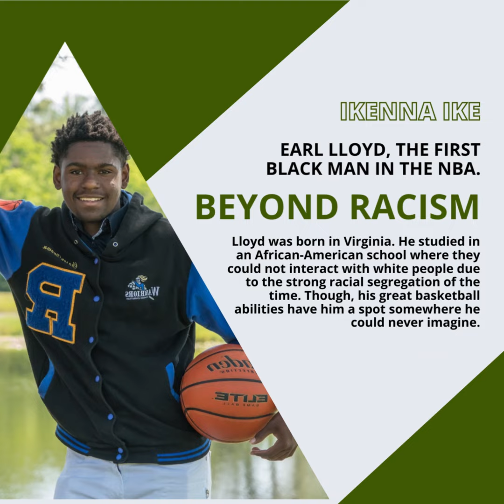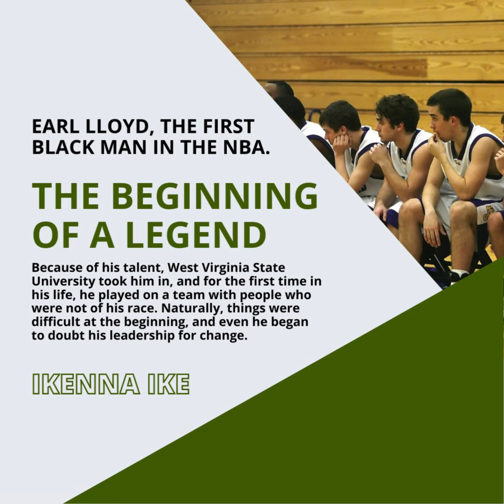IKENNA IKE | EARL LLOYD, THE FIRST BLACK MAN IN THE NBA (PART 1)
| IKENNA IKE | EARL LLOYD, THE FIRST BLACK MAN IN THE NBA: HOW HE DID IT AND WHAT IT MEANT (PART 1) (@IKENNAIKE)
Racial segregation reached its peak in 1928. While Earl Lloyd was born, Martin Luther King battled for the rights of African Americans, and Herbert Hoover was elected president of the United States in the same year.